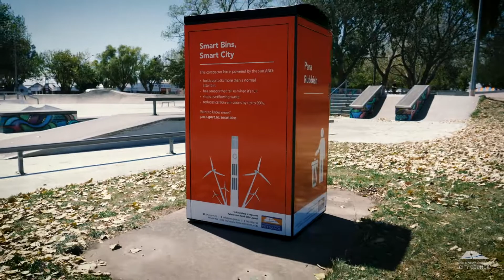Smart bins for a smart city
A trial is underway in Palmerston North to see whether compacting solar rubbish bins are more effective and efficient than some of our current bins in public parks.